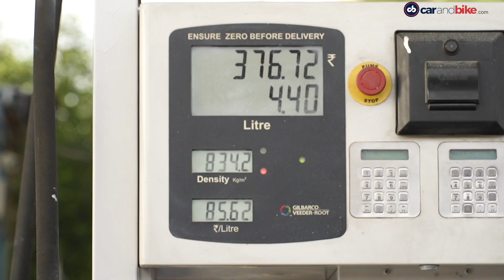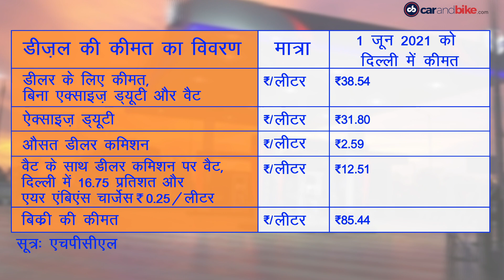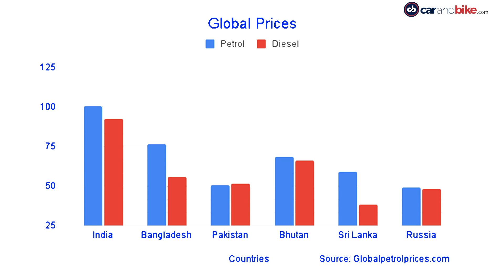Petrol, Deisel के बढ़ते दाम, क्या हैं कारण?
मई 2021 में पेट्रोल-डीज़ल की कीमतें 16 बार बढ़ाई गई हैं और भारत के कई शहरों में प्रति लीटर पेट्रोल का आंकड़ा रु 100 के पार पहुंच चुका है. बेशक यहां पेट्रोल ने शतक लगाया है, लेकिन ये वो शतक नहीं है जिसका हमें अमूमन इंतज़ार होता है. 2021 की शुरुआत से ही पेट्रोल-डीज़ल की कीमतों में लगातार इज़ाफा दर्ज किया जा रहा है और यह रिकॉर्ड स्तर पर पहुंच चुकी हैं. सरसरी नज़र डालें तो इस साल जनवरी से अब तक वाहन में डलने वाले इंधन की मुंबई में कीमत पेट्रोल के लिए रु 10 प्रति लीटर और डीज़ल के लिए रु 12 रुपए प्रति लीटर बढ़ी है. भारत में इंधन की कीमतें रोज़ाना घटती-बढ़ती हैं जिसकी वजह कच्चे तेल की बढ़ती कीमत है. जैसे-जैसे कच्चा तेल महंगा होगा, वैसे-वैसे पेट्रोल-डीज़ल की कीमतें भी बढ़ेंगी. लेकिन यहां सिर्फ कच्चे तेल की बढ़ती कीमत को वजह नहीं ठहराया जा सकता. इंधन की रिकॉर्ड कीमत का ठीकरा हमारी टैक्स व्यवस्था के सर भी फूटता है. भारत दुनियाभर के उन देशों में शामिल है जहां पेट्रोल-डीज़ल पर सबसे ज़्यादा टैक्स वसूला जाता है. आईए जानते हैं कैसे